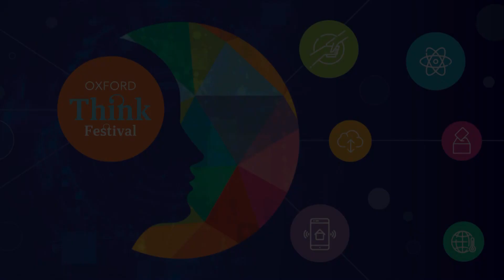Oxford Think Festival | Tim Williamson and Richard Marshall - Part 3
Oxford Think Festival - Thursday, 15th November 2018

On World Philosophy Day, Tim Williamson and Richard Marshall discussed how modern philosophers think and work and tackle some of the key questions surrounding philosophy in new and provocative ways. Drawing on examples throughout the history of philosophy’s successes and failures, Tim Williamson demonstrates how philosophy begins with common-sense curiosity and develops through our capacity to dispute rationally with each other. From thought experiments to deduction to theories, this talk will make you rethink what philosophy is.